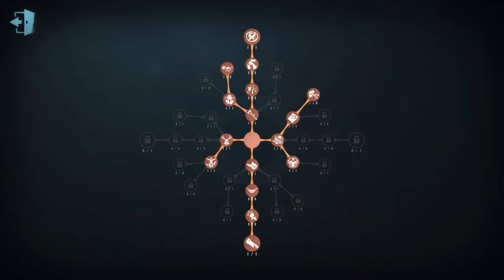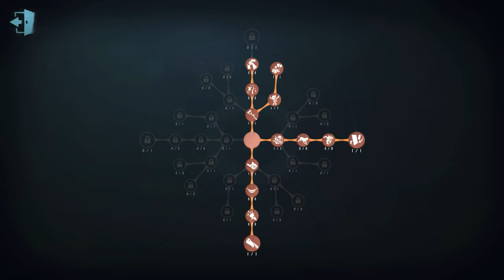#428 Gardener | Pro Player | Lakeside Village | Identity V